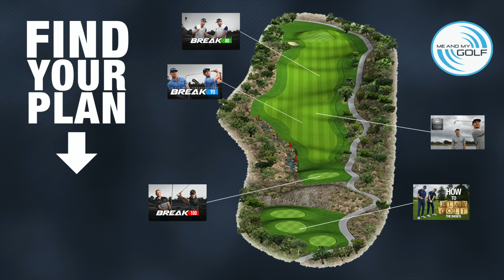Rory Mcilroy Smashes All The Drones PLUS A Tiger Woods Stinger Challenge | ME AND MY GOLF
Check out our exclusive Golf Schools by clicking here🏌️⛳ "Get your free 30 day trial to Me and My Golf.com by using the
Rory Smashes All The Drones PLUS A Tiger Stinger Challenge - In this weeks Impact Show we share with you our whole experience at this years TaylorMade Photoshoot. This includes Rory Mcilroy smashing all the drones, Watching the Pro's compete in a Tiger Stinger Challenge and we take on Erik Anders lang in our own Tiger Stinger challenge, you won't believe how low we could go😂

We are proud to be partnered with these brands 👇🏻